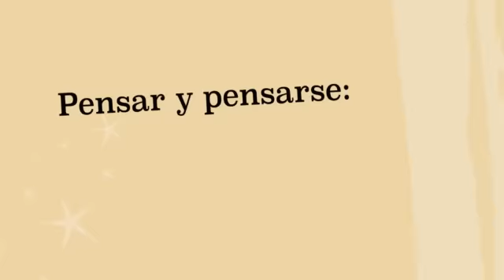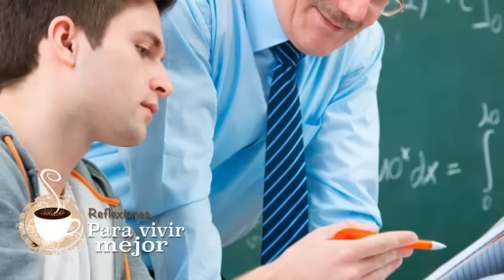Reflexiones 17: El valor de la imperfección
Una de las ideas que más atormentan a la sociedad actual es su incansable búsqueda de perfección, lo que lleva a un gran nivel de exigencia tanto propia como ajena, hoy exploraremos el valor de la imperfección.